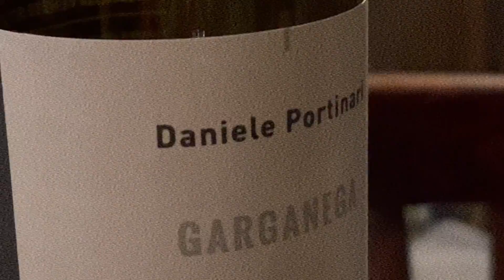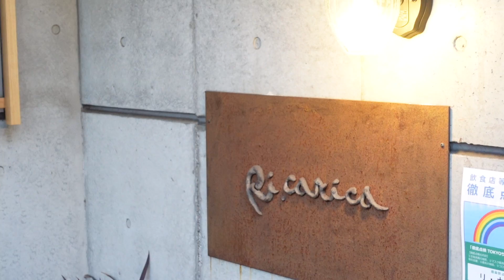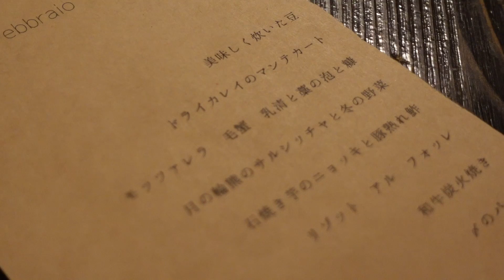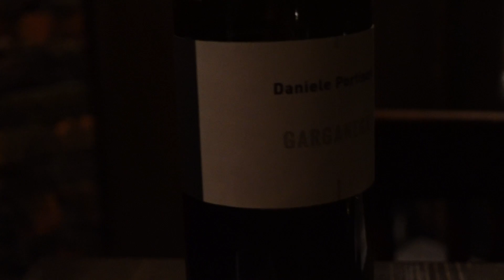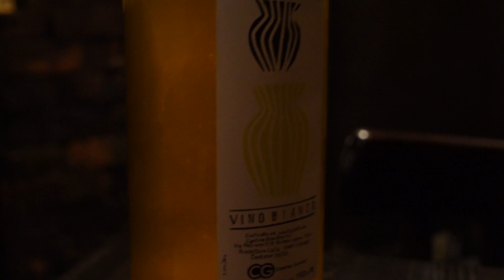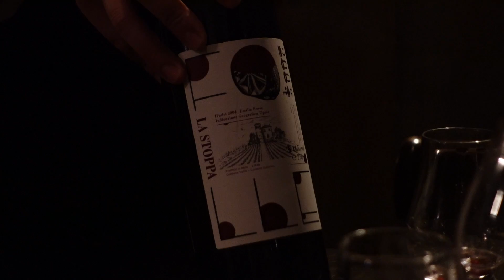【Vlog】ちょっぴり大人なバレンタインディナー！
今回はバレンタインデーの日の
デートVlog❤️❤️❤️

今年のバレンタインは、
お料理したりチョコ作ったりするのではなく、
バレンタインディナーをしに行きました✨

大切な日、特別な日に、
オシャレなディナー。

気が引き締まってとても良きです！

とっても素敵なお店だったので
皆様も行ってみてください😌
学芸大学/Ri.carica リ・カーリカ